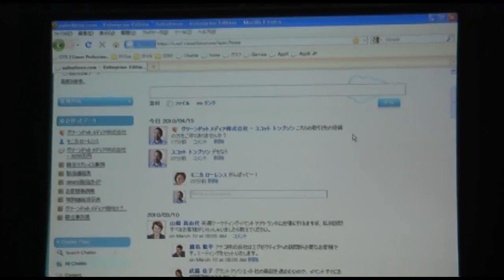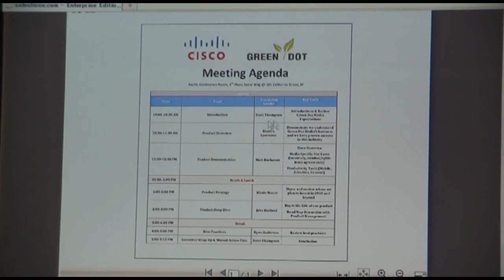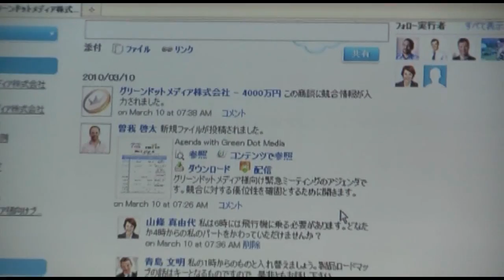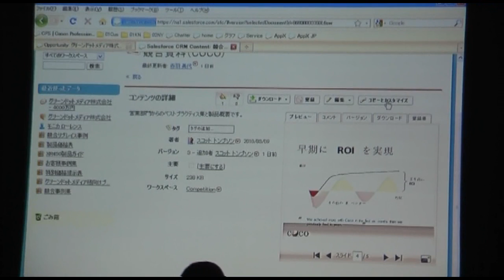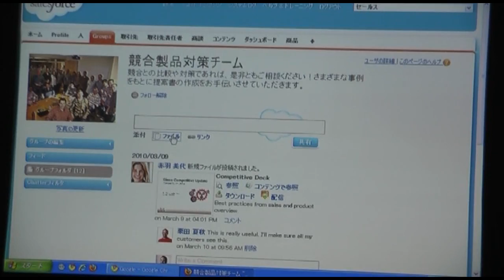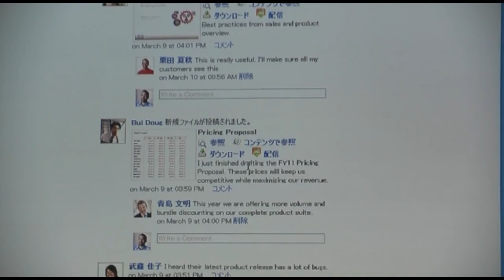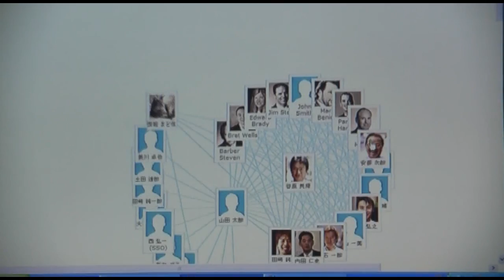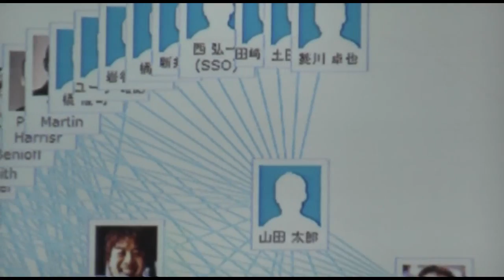企業に散在する情報や人といかにコラボするか？「Salesforce Chatter」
■RBB TODAY
　セールスフォースは4月中旬に開催した「Cloudforce 2 Tour Tokyo」にて、エンタープライズ・コラボレーションツールの「Salesforce Chatter」のデモを行った。RBB TODAYではこの様子をビデオで紹介しているが、ここでは前回の基本機能のデモに続き、Chatterを使っていかに生産性をアップすることができるかについてデモを紹介する。